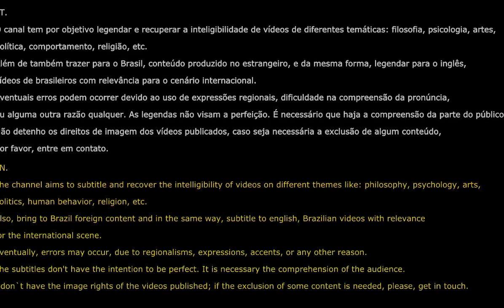Política - Aristóteles. Por Monir Nasser. Áudio restaurado. Parte 5/22.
Áudio restaurado da leitura comentada da 'Política'. Comentado por José Monir Nasser. M74
Parte 5/22

ou
Considere colaborar com o canal.